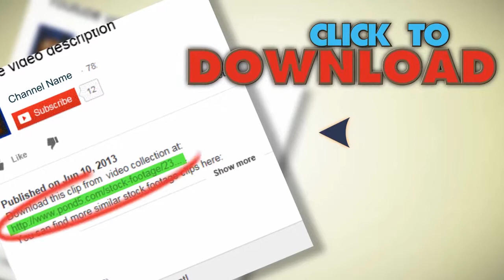Shanghai Bund Aerial From The World Financial Center. Stock Footage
You have watched Shanghai Bund Aerial From The World Financial Center. Stock Footage"